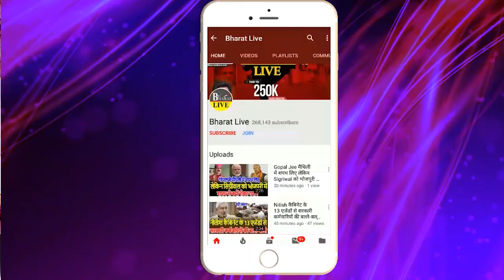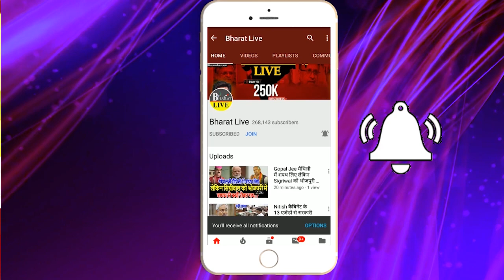बवाल तय : नीतीश तेजस्वी से पूछे बिना लालू ने कांग्रेस के साथ चुपचाप कर लिया सेटिंग !